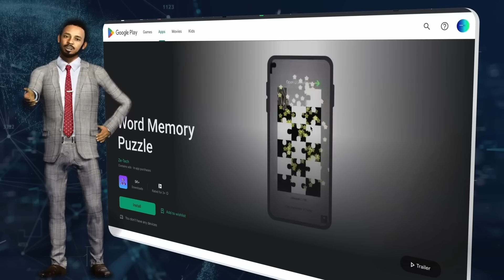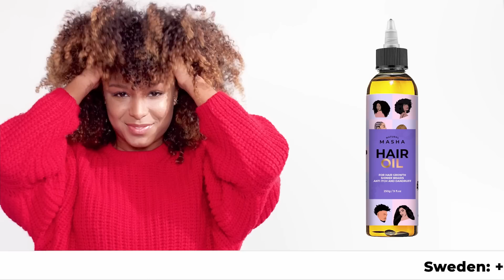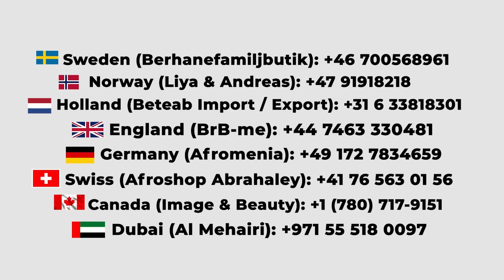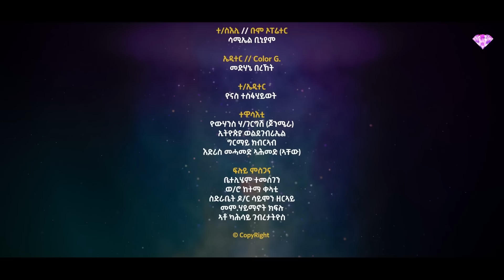ሰብ ኢሎሞ - ኤርትራዊ ሙዃን Seb Elomo - Eritrawi Mukan By Memhr Teame Arefayne Eritrean Comedy 2023